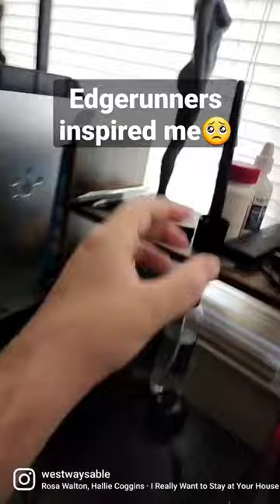Lucy edgerunners drawing